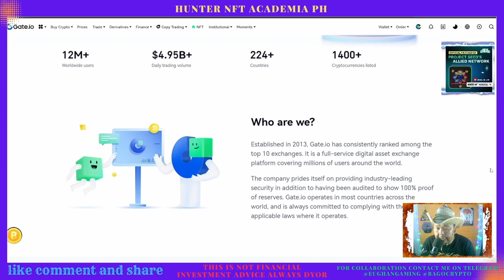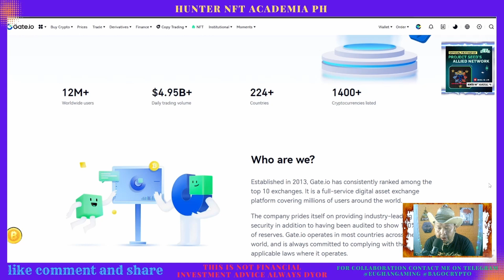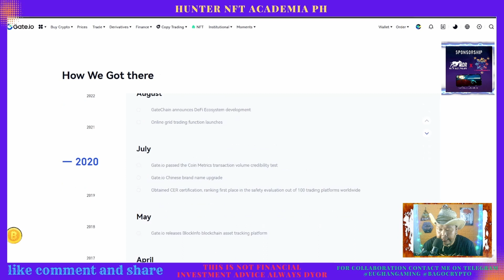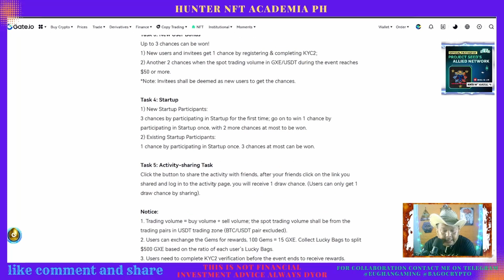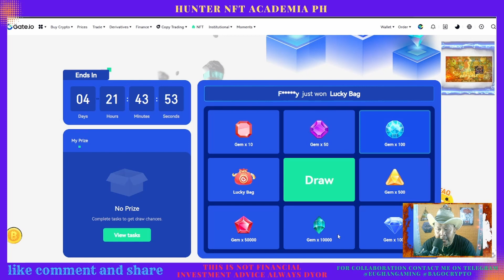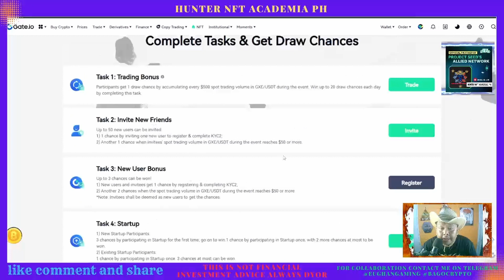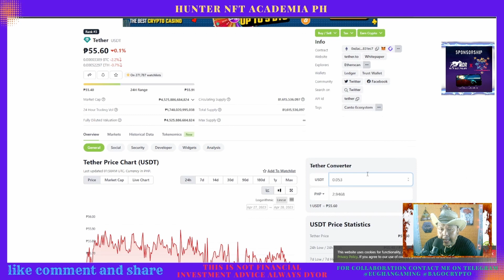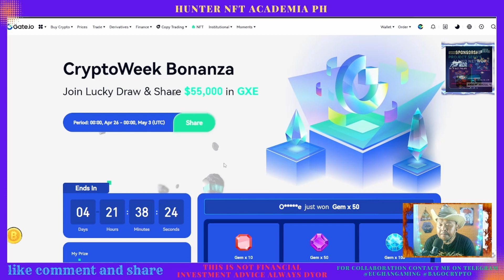GATE.IO CRYPTOWEEK BONANZA JOIN LUCKY DRAW & SHARE $55,000 IN GXE I TAGALOG REVIEW 2023